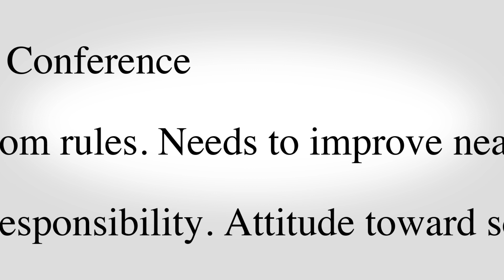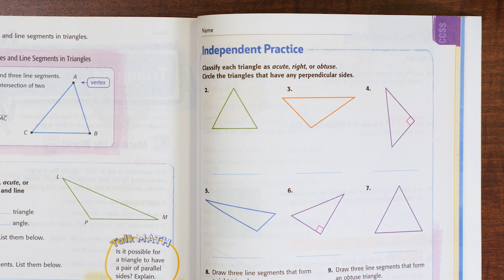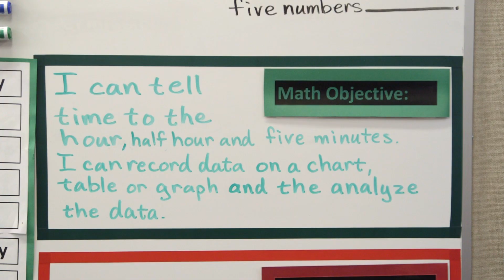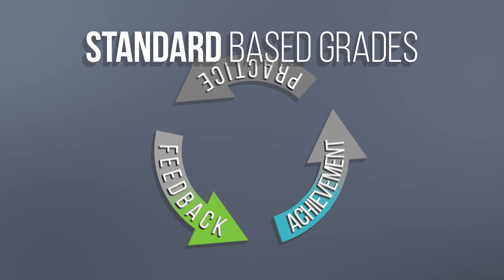Standards Based Grades pt 1 - Separating Process and Product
Grades and report cards should reflect how well a student has met academic goals in each content area, indicate areas of strength and areas where additional time and effort are needed.